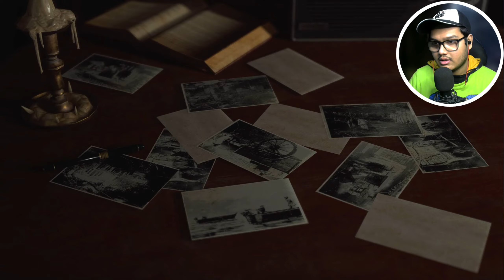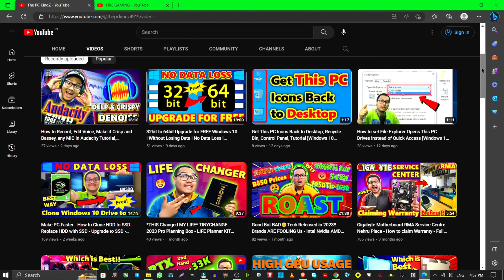Lady Dim's Husband is HERE (Bitores Mendez) - Chainsaw - Zombie Dogs [Resident Evil 4 Remake Part 2]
Hello dosto, we are going to play Resident Evil 4 Remake today. This is going to be part 2. I am trying to be consistent. Also Checkout my 2nd Channel on Gaming PCs. Please Enjoy, moj karo. Byee..😁:).

Characters & levels in this Video👇:-
chainsaw
chainsaw man
bitores mendez
leon scott kennedy
Merchant,
re4 puzzles
re4 treasures
ada wong
Zombies Dog
ada
Dog
snake
viper
viper hunter
bolt thrower
bolt recipe
resident evil 4 puzzles
resident evil 4 treasures
resident evil 4 blue request notes
resident evil 4 requests
resident evil 4 blue requests
resident evil 4 remake
resident evil 4,re4 remake
resident evil 4 game hindi
resident evil 4 gameplay hindi
resident evil 4 gameplay
resident evil 4 remake game hindi
resident evil 4 remake gameplay
re4
resident evil 4 part 1
resident evil 4 remake part 1 in hindi